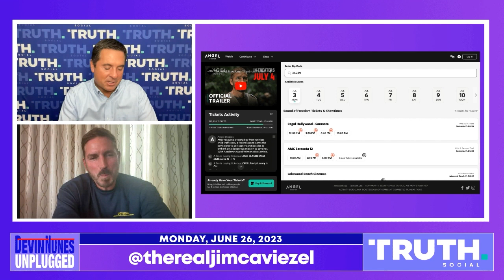Jim Caviezel Talks About Sequel to 'Passion of the Christ'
Jim Caviezel Talks About 'The Passion of the Christ: Resurrection', June 2023